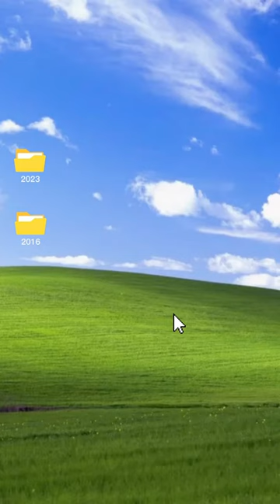Photos viral foryou gronk loki